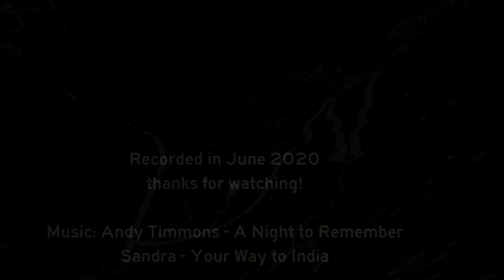Switzerland: Furka Pass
A ride across the Furka Pass in Switzerland.